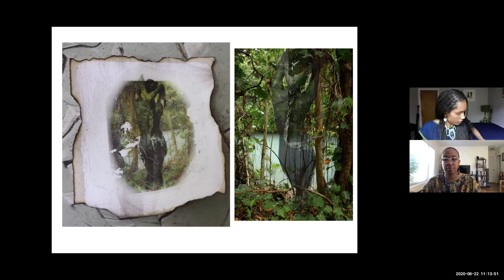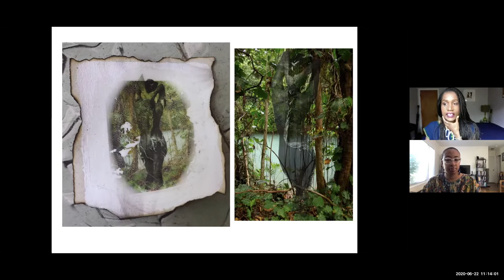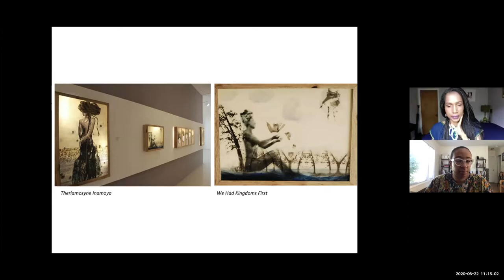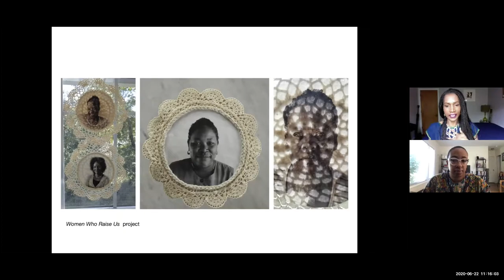Virtual Visit with Berette Macaulay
Join Negarra Kudumu, Manager of Public Programs at the Frye Art Museum, for a Virtual Visit with Berette Macaulay.

berette s macaulay is an interdisciplinary artist, curator and scholar from Jamaica and Sierra Leone. Her practices and research interrogate multiple themes such as be/longing, identity-performance, illegibility, love, memory, and mythmaking.  Exhibition spaces include Art Alive Gallery, India; Annenberg Space for Photography, LA; MOCADetroit (online); and 4Culture Media Gallery (forthcoming), WA; with permanently collected works in the National Gallery of Jamaica.  Publications include Henry Art Gallery’s In Plain Sight exhibition guide, F213/NCWCA Exhibition catalogue, National Portrait Gallery (London), UNESCO Courier, and the World Policy Journal. Her recent curatorial work Exploring Passages in the Black Diaspora (2020) was at Photographic Center Northwest. Awards include Simpson Center’s Research Cluster Grant as founder of Black Cinema Collective (BCC); the Ottenberg-Winans Fellowship for African Studies (UW), and the 2020 Champion of Seattle Arts (COSA) Award.

The Frye needs your support more than ever! If you can, please consider donating.

Generous support for this project is provided by Art Bridges and 4Culture/King County Lodging Tax.